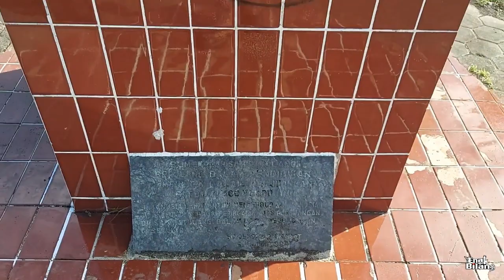PESONA SERUI - KAB. KEPULAUAN YAPEN, #59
Holaa travel lovers, balik lagi nih di chanel Enak Apa Bilang

Di vlog kali saya jalan jalan di kota Serui nih, explore tempat tempet keren dan ciamik di Kepulauan Yapen, tepatnya di kota Serui

Disini banyak tempat tempet keren yang wajib kalian datangi, langsung aja deh kita explore Serui

Ayo kita kemon.

Supaya kalian gak ketinggalan info tempat tempat keren di Papua